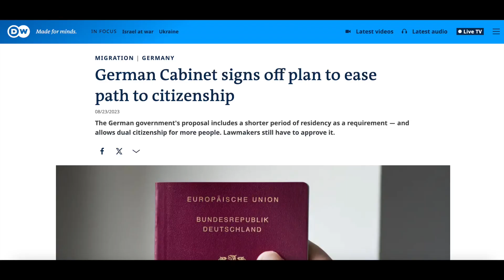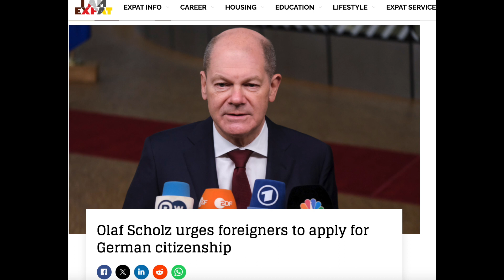GERMAN CITIZENSHIP IS BECOMING EASIER! (This is a GAME CHANGER!)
Germany is finally going to allow dual-citizenship! Here's what you need to do to prepare.